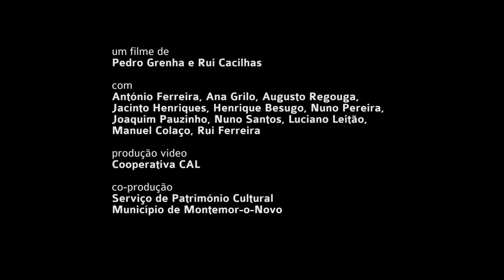Corticeiro | Cortiça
A mini série "Ofícios", composta por oito capítulos, é um retrato do saber fazer de algumas profissões tradicionais do concelho de Montemor-o-Novo.

PARTICIPAÇÃO
António Ferreira, Ana Grilo, Augusto Regouga, Jacinto Henriques, Henrique Besugo, Nuno Pereira, Joaquim Pauzinho, Nuno Santos, Luciano Leitão, Manuel Colaço, Rui Ferreira

Produção Vídeo
Cooperativa CAL

Co-Produção
Municipio de Montemor-o-Novo
Serviço de Património Cultural